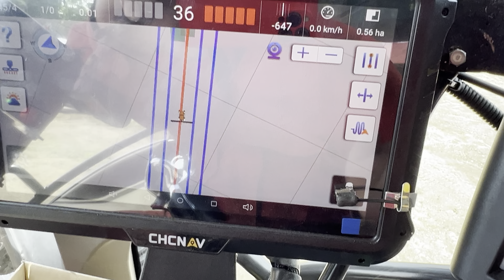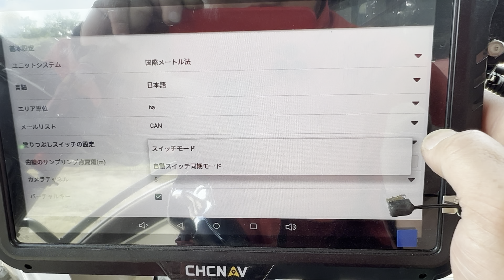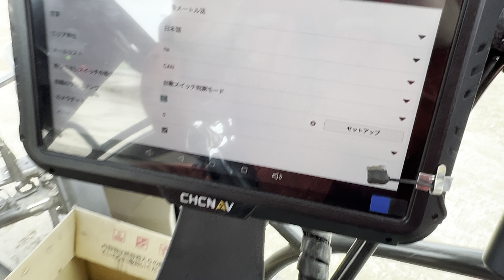北海道 農Tuber 大集合 G-MAX クリーナー